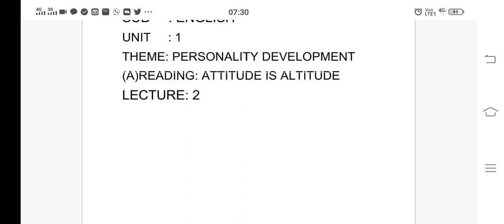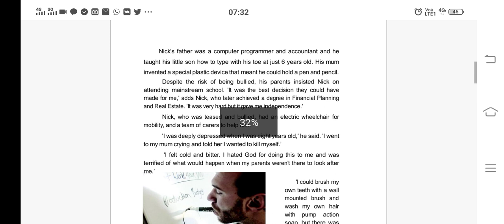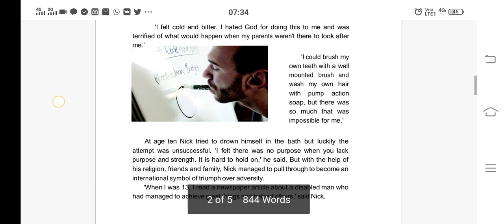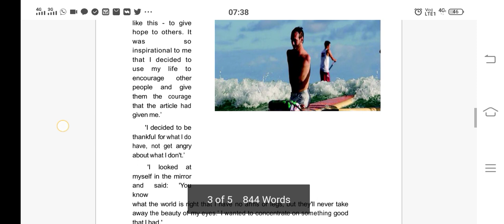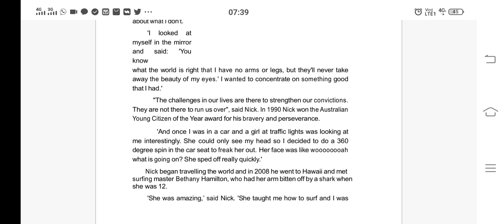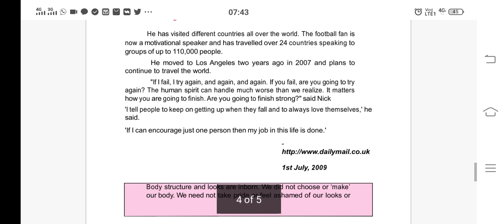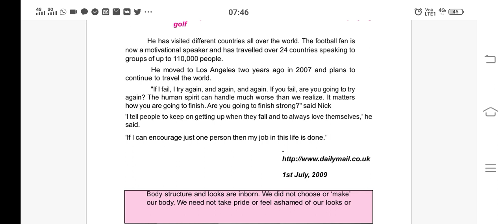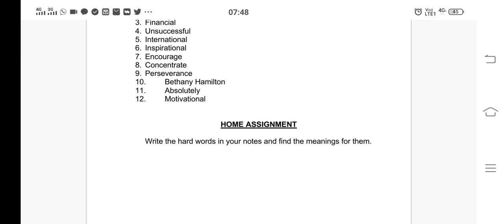10TH CLASS ENGLISH TOPIC- LECTURE-2 ATTITUDE IS ALTITUDE